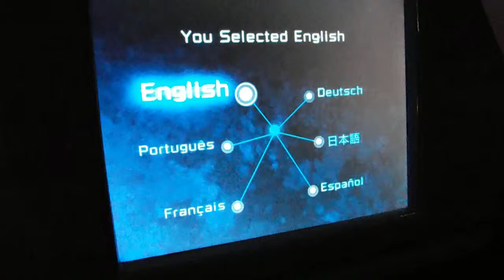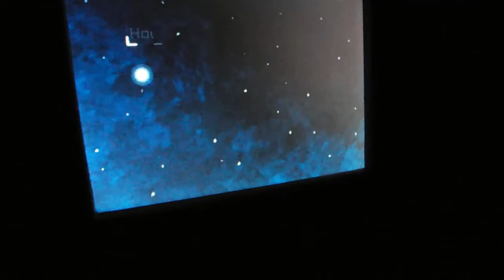Spaceship Earth 090914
recorded on Sept 9, 2014 in hi def.  For some reason, I am missing the major portion of the ride in this video.  Sorry